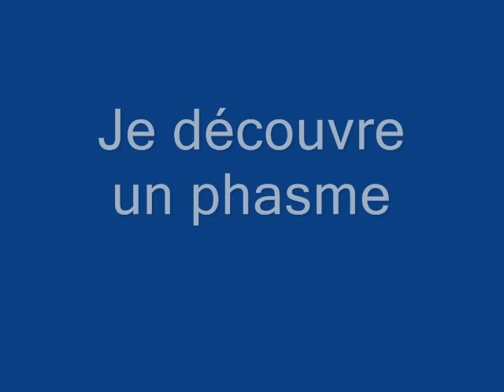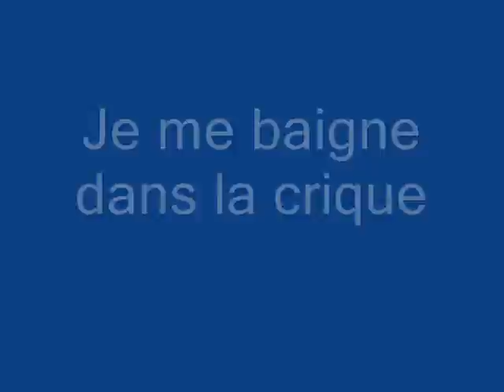Une journée au carbet.wmv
carbet